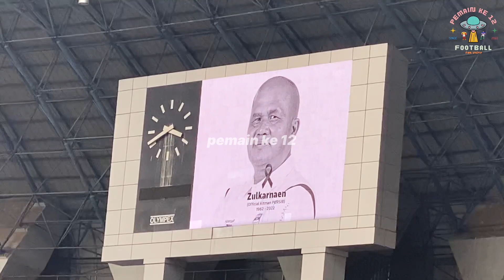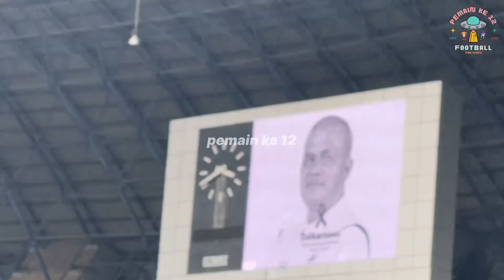MOMENT HARU!! PENGHORMATAN UNTUK PAK AJUN (KITMEN PERSIB) PEMAIN PERSIB MEMAKAI BAJU FOTO PAK AJUN